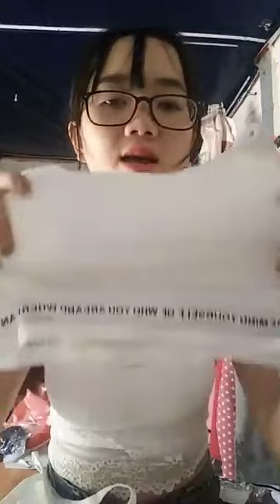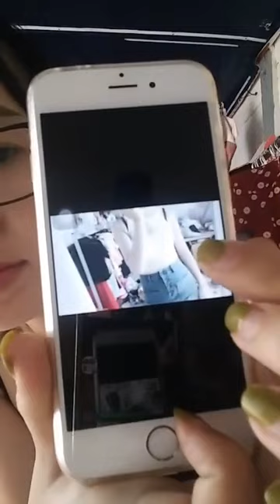Mua thanh lý tủ đông , Mua thanh lý tủ mát , Mua thanh lý tủ lanh , Mua thanh lý điều hòa